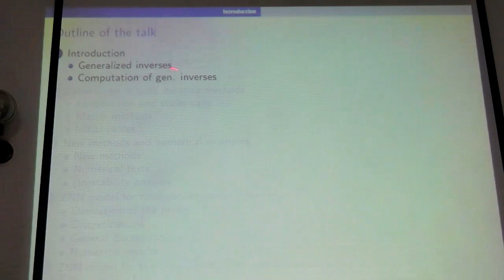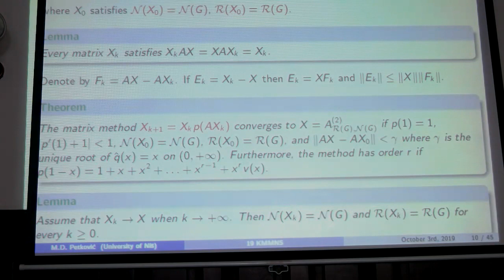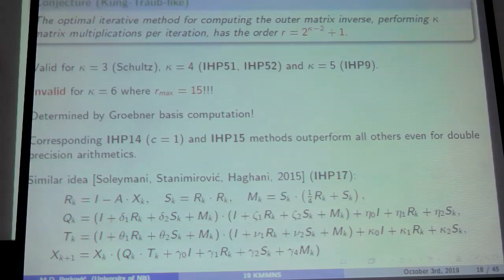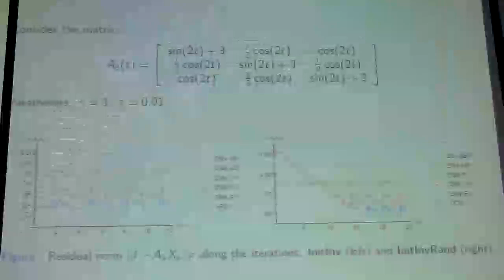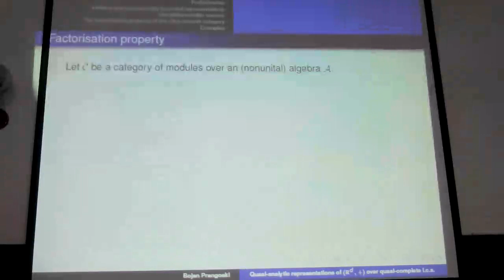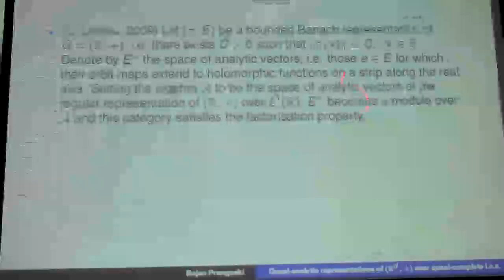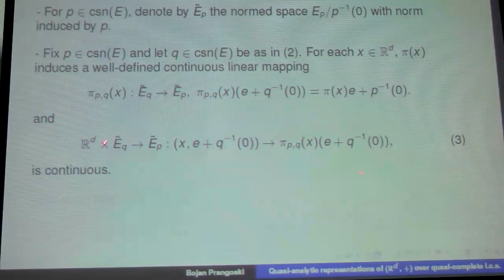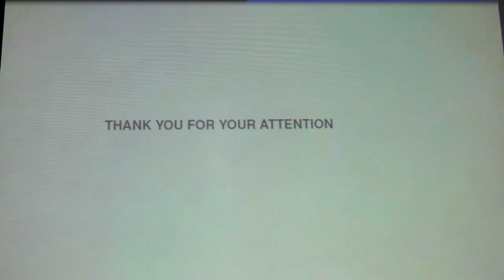KMMNS MarkoPetkovicBojanPrangoski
Plenarna predavanja Marka Petkovića i Bojana Prangoskog na Kongresu mladih matematičara u Novom Sadu, 3.-5.oktobar 2019.